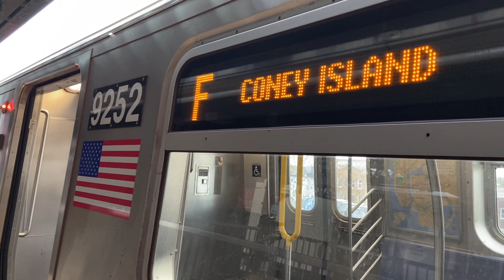D/F/G Railfanning at Kings Highway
Welcome to TransitBeast.
In this video, I was at Kings Highway on the IND Culver Line, railfanning R46s, R68s, and R160s on the (D), (F), and (G) lines. This includes the introduction of (F) to Kings Highway and the {F} service being restored.